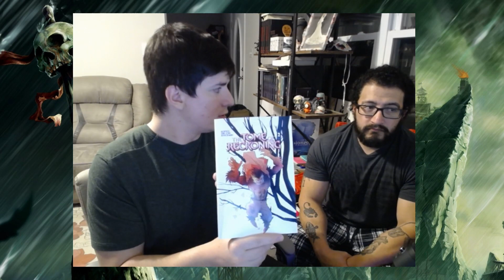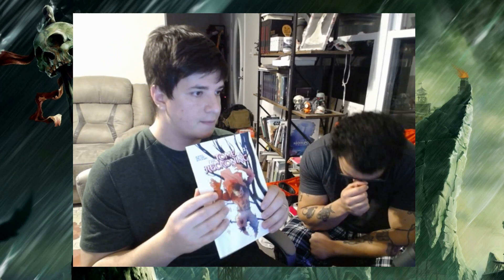The Tome of the Reckoning Review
A review of a new awesome comic